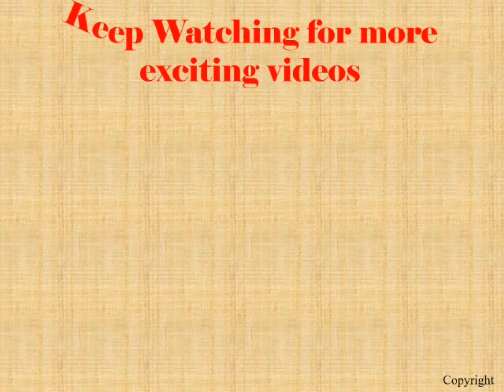Coloring an Owl | Easy way | Fun way | Hedwig | Sketch Pens